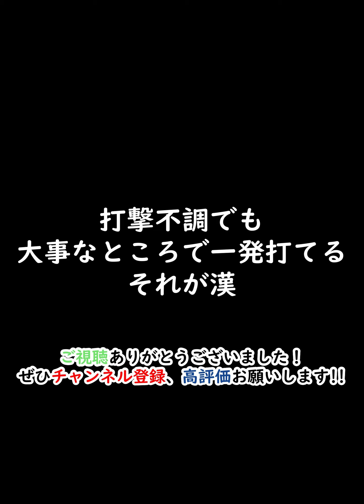絶体絶命のピンチを一振りでチームを救った漢、筒香【プロスピA】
◇使用BGM
・NCS
・Thefatrat
・魔王魂